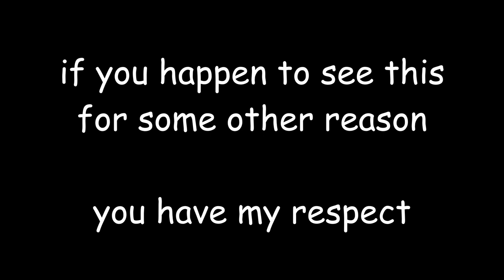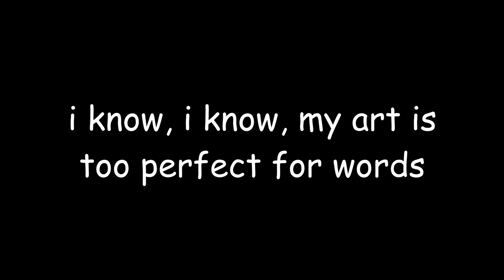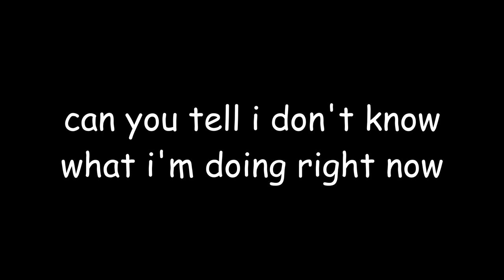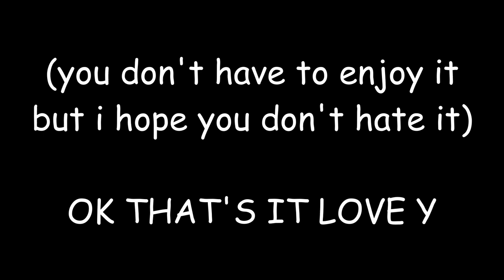Fallen Down (Reprise) - Undertale ▶︎ Piano Cover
Hello there!! This video is for a post on Undertale Amino – I don't really use Amino anymore, so I'll leave this on this channel in the unlikely case that I decide to continue this whole piano cover thing.
So this is a piano cover of Fallen Down (Reprise) from Undertale! It was composed by Toby Fox like the rest of the soundtrack.

I know the tempo isn't consistent, and I have two (2) reasons for that:
1. I didn't think an even tempo sounded right because this song expresses so many things. It reminded me of childhood which is really soothing but imperfect (this sounds a lot more comprehensive in my head; I'm struggling to find words to use, I'm sorry)
2. I'm sick, and my ears were ringing severely, and I didn't have the energy to put into a subliminal metronome, so the primary reason was much more substantial

Okay, that's it!! Hope you enjoy :))

I'm gonna take up space by promoting social media I barely even use but !! if you're feeling nice it would make me happy